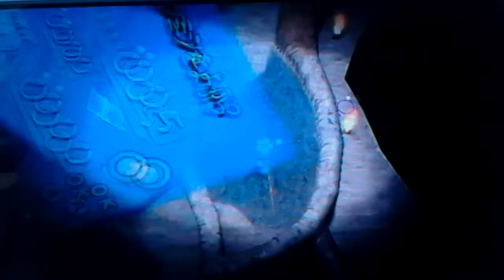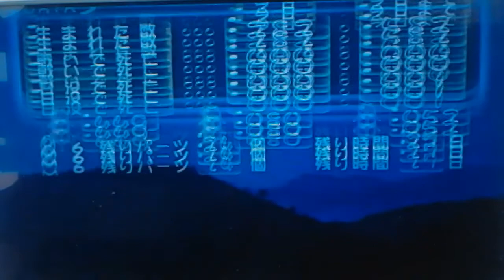【Wii Pikmin】10,000pikmin run Day3